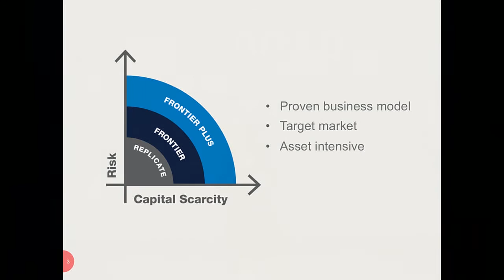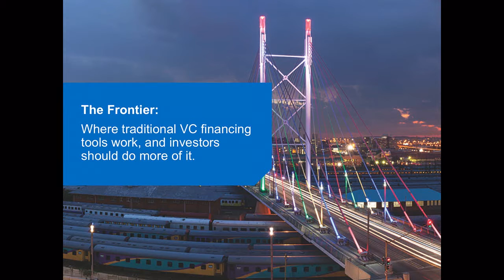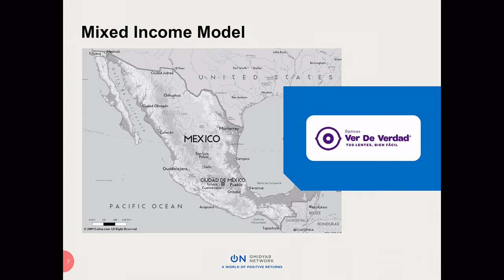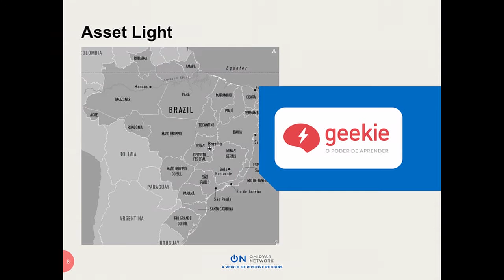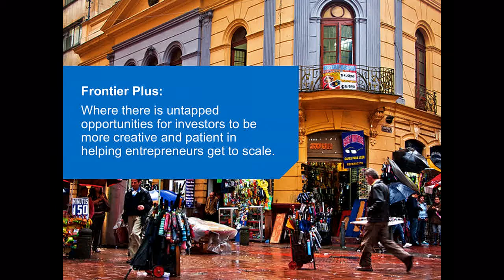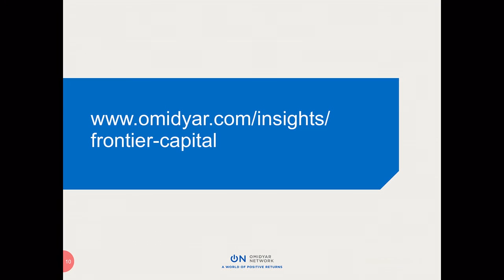SOCAPtv - Frontier Capital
Frontier Capital
Paula Goldman/Omidyar Network